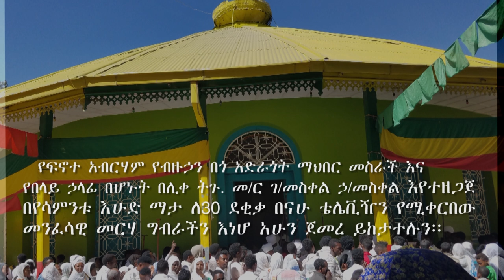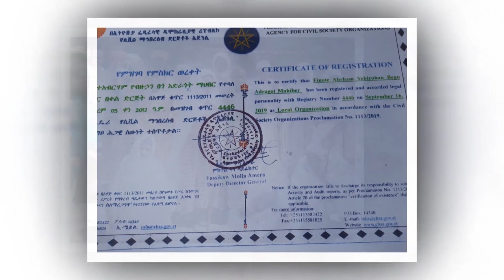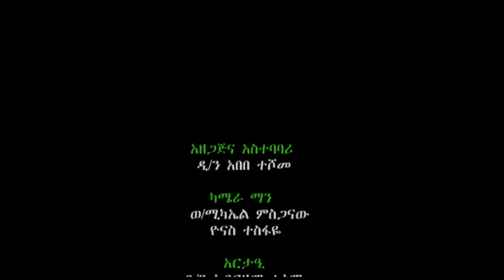የእሁድ ውዳሴ ማርያም ትርጉም